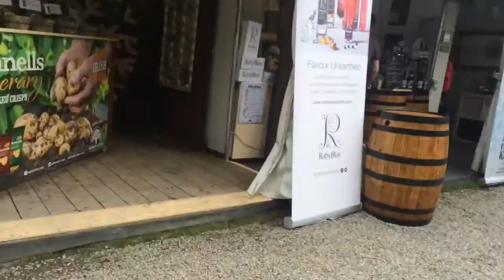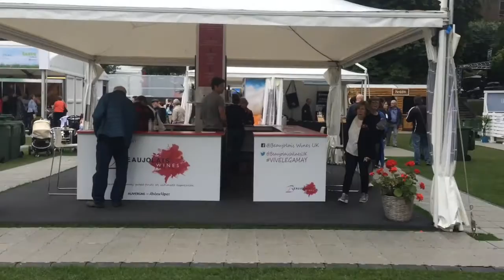Taste of Dublin Vlog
Something a little different today! A daily vlog kind of video.